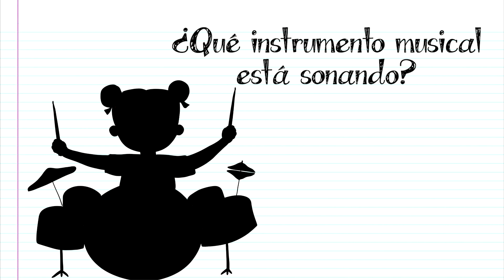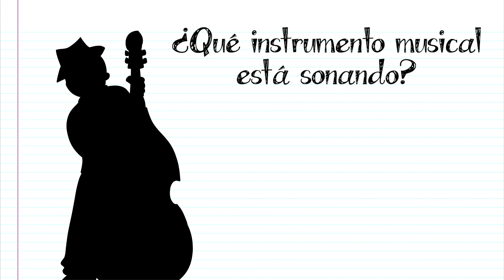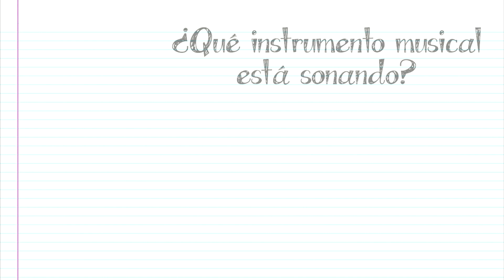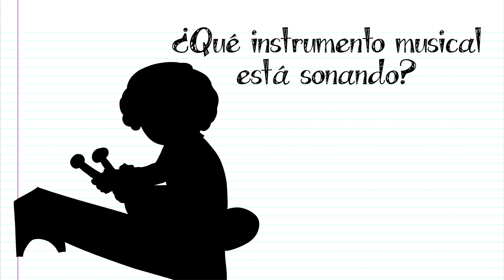¿Qué escuchamos? - Instrumentos Musicales Parte 2 (Dictado Tímbrico)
¡Saludos grandotes!🤗 Lo prometido en la parte 1 es deuda.

Celebramos nuestro aniversario con un regalo para todos ustedes. Hemos trabajado mucho en esto y con dedicación para que sea una ayuda a la bella labor de enseñanza musical.
Presentamos nuestro primer ebook llamado: ¿Qué escuchamos? Guía de actividades para reforzar la escucha y el reconocimientos de instrumentos musicales
Esta publicación contiene diferentes actividades lúdicas para acompañarlas de la serie de videos.
¡Eso no es todo!
Incluye las 20 ilustraciones utilizadas en este video y en el anterior + 40 audios MP3 con diferentes timbres musicales para que puedas utilizarlo con libertad.

Todo esto al alcance de un Click =)

Descarga nuestro primer ebook ¿Qué escuchamos? + Audios MP3 desde el sitio web oficial de Arcoiris de la música en el siguiente enlace:

🥰 Agradecemos  a Arcoiris de la música por brindarnos el espacio en su sitio web 🤗
O visualizarlo online desde:

Nos encantaría conocer tu opinión respecto al trabajo y si lo has utilizado. :)

CRÉDITOS:
•Arreglo: Alpacapella Educación Musical
•Ilustración: Alpacapella Educación Musical
•Video: Alpacapella Educación Musical